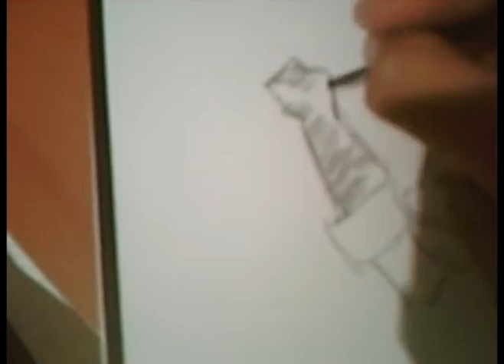Dibujando a Trevor Belmont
pedido por 7maverick8
en lo personal. no me gustó mucho
pero si al Cristobal le gusta...bien!
disfrútenlo!!